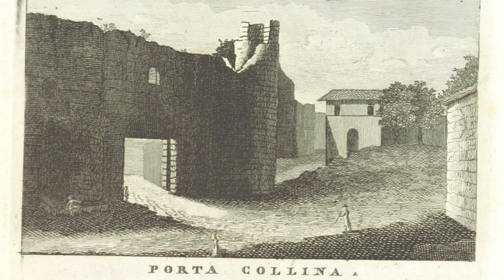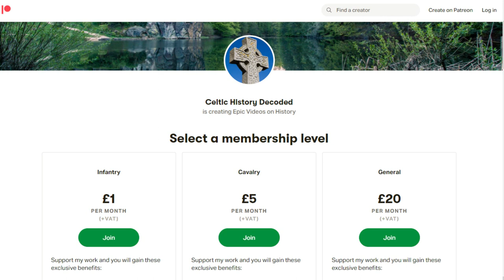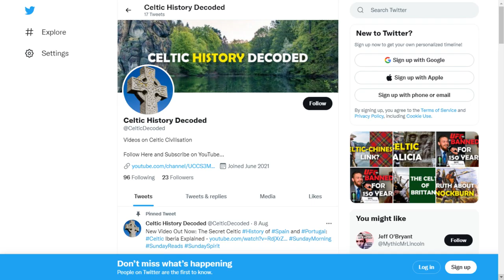Celtic Invasion of Rome: How Brennus and the Gauls Sacked Rome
When people think of Gaul and Rome, they usually think of Julius Caesar’s invasion and conquest of Gaul between 58 and 50 BC. 300 years prior to this however, roles were reversed, as the Celts of Gaul invaded and sacked the prized city of Rome.

The story starts when the Gauls launched a siege against the inhabitants of the ancient Etruscan city of Clusium, just north of Rome. The Clusium residents appealed to Rome for help, who sent a delegation. Events quickly escalated when one of the Roman delegates of the powerful gens Fabia family killed a Gallic leader, enraging the Gauls. Gallic ambassadors then headed from Rome, hoping that the Romans would hand over those who had killed their fellow Celts. When the Roman Senate refused however, the entire Gallic army headed for Rome.

The key battle in the Celtic invasion and occupation of Rome came on the 18th of July, either in 387 or 390 BC, depending on which historian you read, around 10 miles north of Rome. It is known to history as the Battle of Allia, as it was fought where the Allia and Tiber rivers meet in Italy. The Celtic army of the Gauls was led by Brennus, the chief of the Gallic tribes of the Senones, whose territory, in today’s geography, centered around the city of Sens in north-central France.

The pace at which the Gauls marched towards Rome surprised the Romans, meaning that the Romans were not well prepared for the Battle of Allia. The Romans did manage to place a force of reserves on a hill to the right of the battlefield. Brennus spotted this however, and as he sensed that these Roman reserves were going to attack the Gauls from behind once the fighting began, Brennus decided to attack the hill first. This move panicked the Romans.

Many Roman soldiers simply threw down their weapons and fled. Some drowned in the Tiber River under the weight of this prized armour as they tried to escape the fierce, bare-chested Celtic warriors, who were throwing javelin spears from the river bank. The Gauls, led by their leader, Brennus, overwhelmed the Roman army, which was yet to solidify into the fighting unit we saw centuries later.

From that day onwards, July the 18th was considered cursed by the Romans. A few days after victory, Brennus and his army entered Rome. The Porta Collina, or Colline Gate, at the north end of the Servian Wall, was open, and the Roman walls were unmanned, as most soldiers had fled to the city of Veii, just north of Rome.

The Gauls embarked on a campaign of rape and plunder, setting Roman buildings ablaze in the process, but this may have been more an intimidation tactic than anything else. The only area of the city still under Roman control was the Capitoline Hill, one of the seven hills of ancient Rome between the forum and the Campus Martius, and the Gauls may have been trying to force their surrender. Brennus and his men killed most of the standing Roman senate. The Roman Republic was embarrassed and humiliated.

Both parties were then struck by famine and disease, with malaria breaking out among the Gauls. Negotiations began, and it was agreed that Rome would pay the Gauls 1,000 pounds of gold. Brennus was said to have used dodgy scales when weighing out the ransom, scales which the Gauls had brought with them. When challenged about the accuracy of the scales, Brennus threw his sword on the scales and screamed “Vae victis,” which translates as “woe to the vanquished.” In essence, Brennus was pointing out that the Romans had been destroyed and had no leverage in this situation.

There is an addition to this story, although the accuracy of this is disputed. Some argue that the ransom was never paid to the Gauls, as, at the last minute, Rome was saved by a Roman general called Camillus, who had gathered men from nearby cities to fight. He apparently refused to pay the ransom and attacked the Gauls, defeating them in battle the following day.

Rome remained in Roman hands for the next 800 years or so, until the Visogoths sacked the famous city in 410 AD.

Brennus Sack of Rome